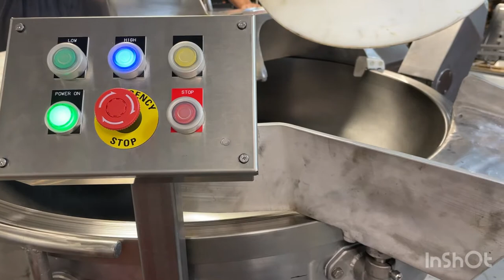Restoring an industrial bowl chopper machine - Seydelmann 200L Bowl Cutter #6628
Watch our process of rebuilding a Seydelmann 200L Bowl Chopper. Our team breaks the machine down to the frame and refurbishes the machine from top to bottom.